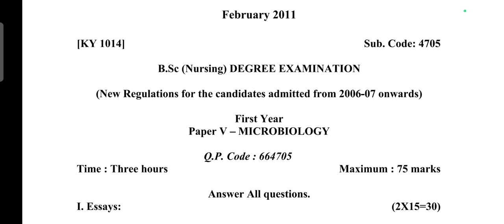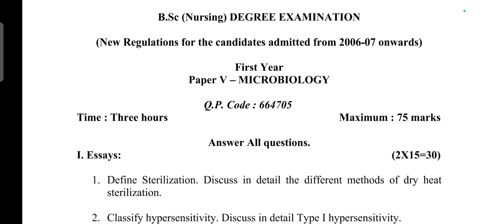Microbiology Question Paper for B.SC Nursing 1st year